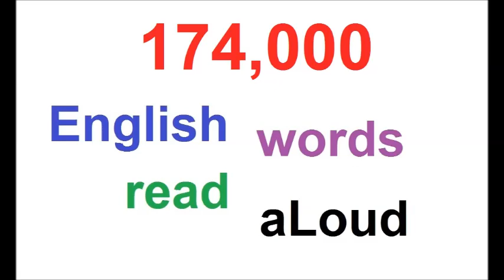174000 RANDOM ENGLISH WORDS AUDIO PART 05 OF 39